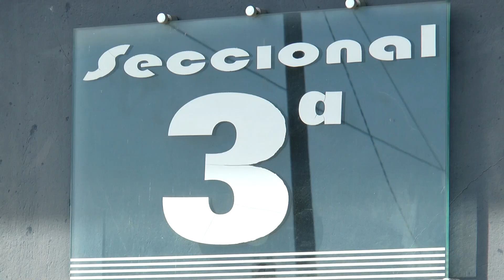Un funcionario de la Intendencia de Cerro Largo está requerido por contrabando